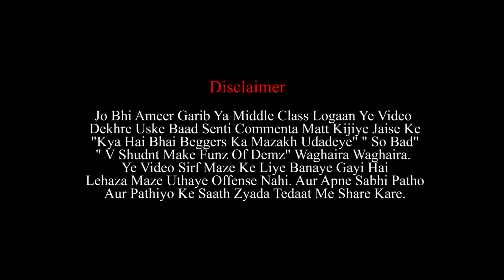Hyderabadi Beggars || Kantri Guyz